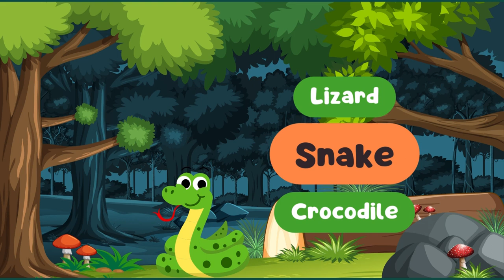Wild Animals in English & Spanish | Animales Salvajes-en Español e Inglés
En este video podras aprender a pronunciar el nombre de los animales salvajes en ingles. Usually, we see a lot of animals every day. How many of them do you know by name? In this article, you will get to learn a number of wild animal names. You can also explore more details about some of the most common wild animals you would have come across.
Tiger Lion Elephant Leopard
Panther Cheetah Wolf Jaguar
Hyena Giraffe Deer Zebra
Gorilla Monkey Chimpanzee Bear
Wild Boar Hippopotamus Kangaroo Rhinoceros
Crocodile Panda Squirrel Mongoose
Porcupine Koala Bear Wombat Meerkat
Otter Hedgehog Possum Chipmunk
Squirrel Raccoon Jackal Hare
Mole Rabbit Alligator Monitor Lizard
Oryx Elk Badger Dinosaur
Pangolin Mole Okapi Camel
Wild cat Coyote Bison African Elephant
Aardvark Antelope Alpine Goat Komodo Dragon
Bearded Dragon Royal Bengal Tiger Flying Squirrel Emu
Eagle Eel Asiatic Lion Armadillo
Beaver Emperor Penguin Baboon Bat
Chameleon Bull Giant Panda Chihuahua
Orangutan Chinchillas Hawk Iguana
Ibis Ibex King Cobra Jellyfish
Goose Walrus Seal Skink
Markhor Falcon Bull Shark Arctic Wolf
Owl Bulbul Bobcat Guinea Pig
Yak Reindeer Moose Puma
Okapi Marten Squirrel Monkey Caracal